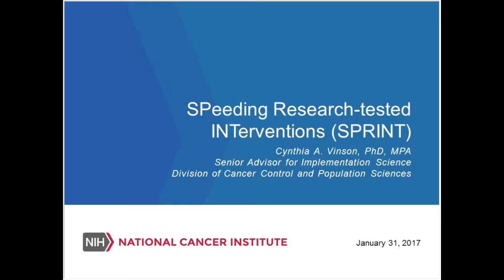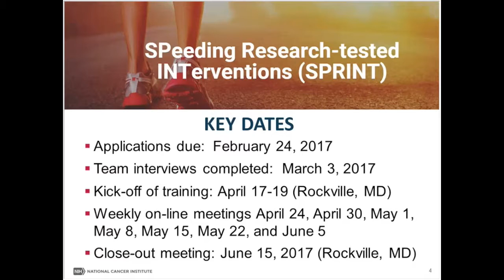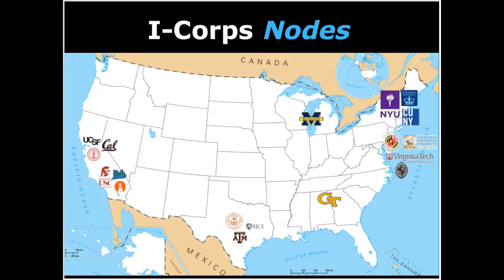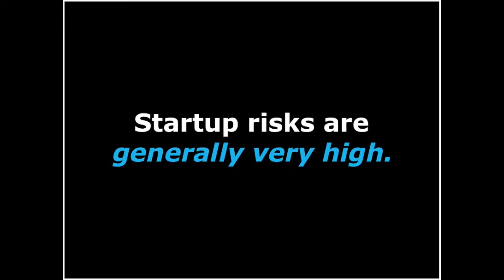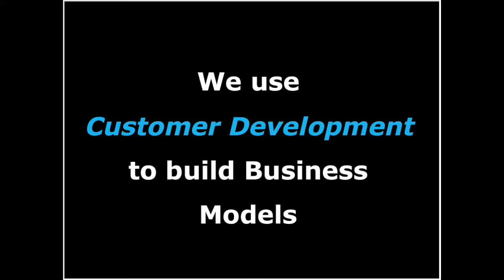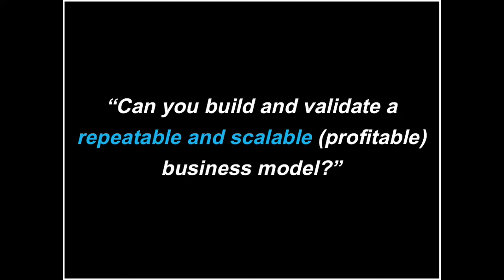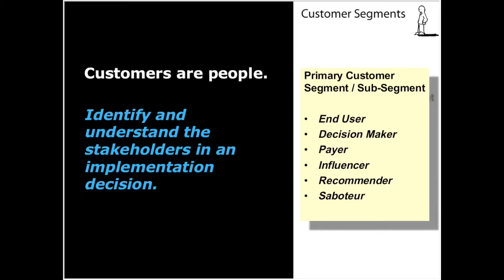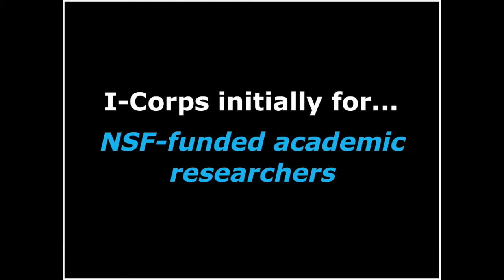SPeeding Research-tested INTerventions (SPRINT)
The SPRINT Initiative was developed based on feedback from a large number of interviews done with investigators as a strategy for NCI to best help investigators move their research more rapidly into practice. This project is a pilot project and it's open to NCI funded investigators who have an active R01 grant.